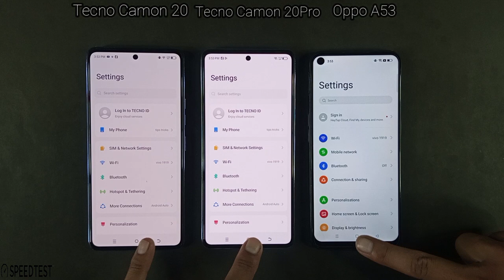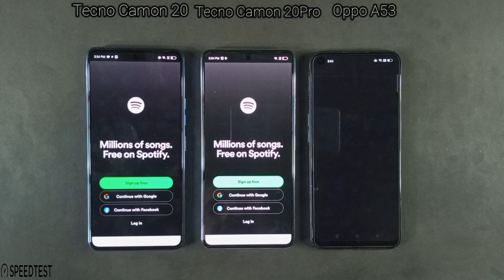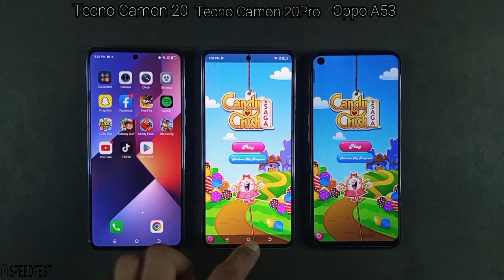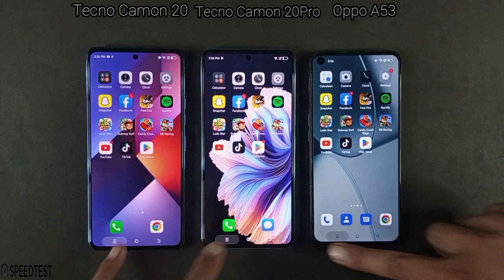Tecno Camon 20 Vs Tecno Camon 20 Pro Vs Oppo A53 | Speed Test & Comparison